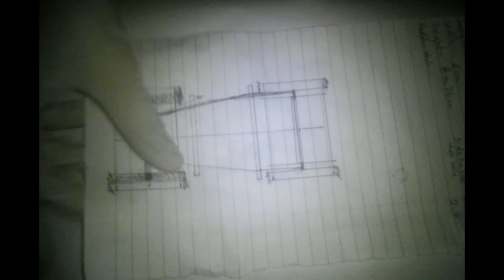Making BMW Dixi Papermodel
Making BMW car from paper.
Watch it.